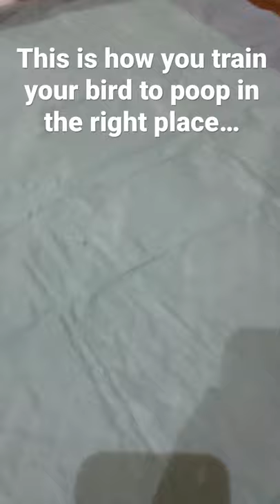How to train your bird to poop in the right place